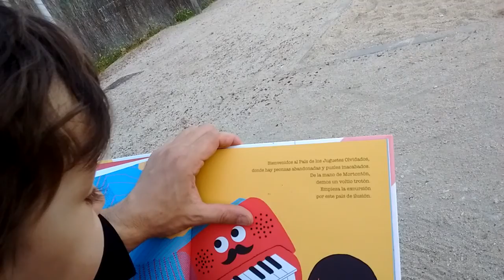leyendo el cuento de casi marzo 2015